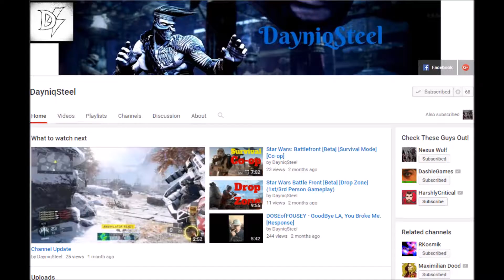OUR NEW CHALLENGER!!! - Playing with Dayniq Steel - KILLER INSTINCT: Season 2 (Viewers Request #3)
►XBOX ONE GamerTag: BOOGIEGus3D
Wanna play KI, talk about YouTube, Call Me - BOOGIEGus3D - Xbox One or Xbox 360
STAY CR3ATIVE!!! My LOvelies!